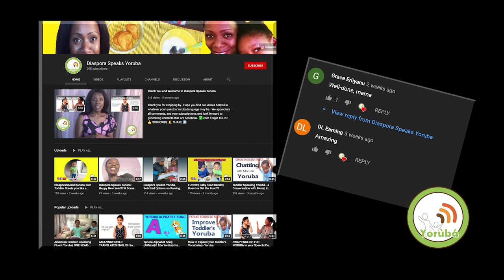DiasporaSpeaksYoruba|| Toddler Realizes that he Speaks Yoruba & English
Bilingual- Toddler speaking Yoruba and English.
This video shows you how a toddler reacts whenever he sees him mom speaking a language (English) other than Yoruba, which is the only language of communication between the both them.

At two, multi-lingual children realize that the languages are different; and will continue engaging as long as the teacher, parent, or their main speakers/communicators continue to engage them.

We appreciate all the support, and hope that we can all continue on our journey to raising identity-aware children.

Let's keep the language alive: